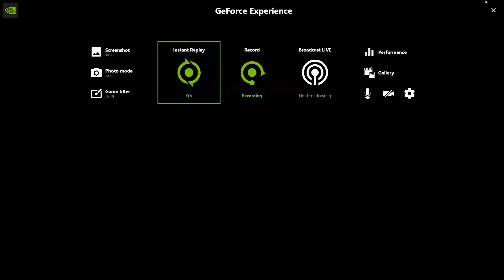Ratty McRat Pants